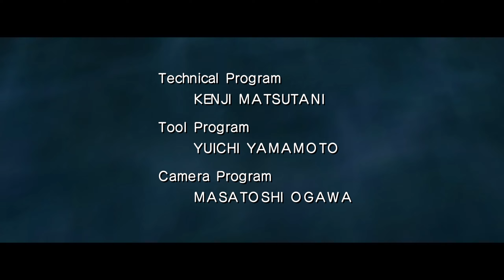Let's Play Ocarina of Time - 16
The Master Sword Sleeps Again...

Forever.